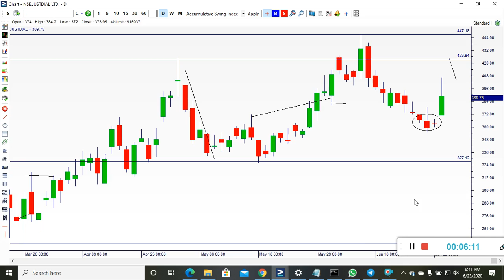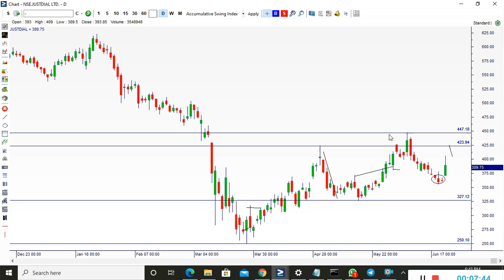support and resistance 4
candlestick chart support and resistance